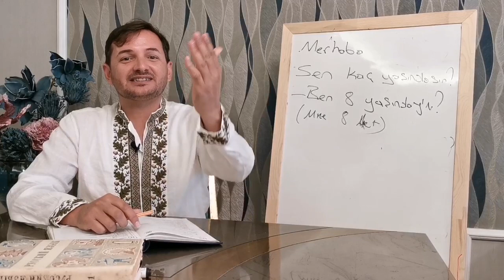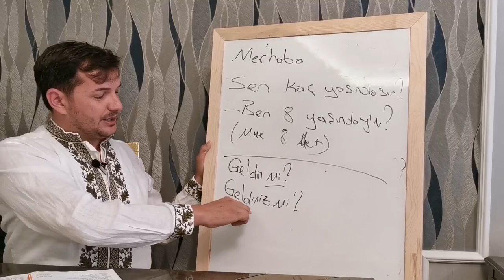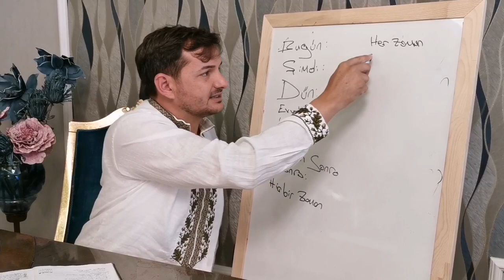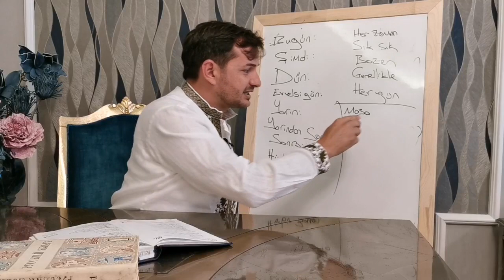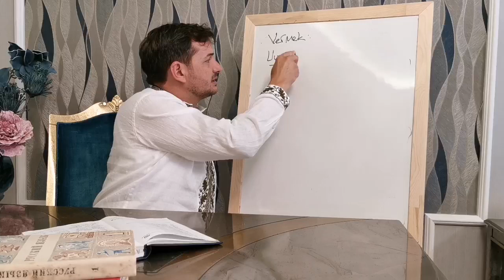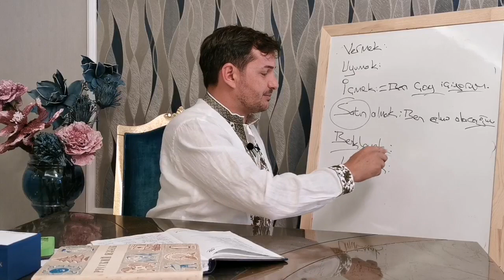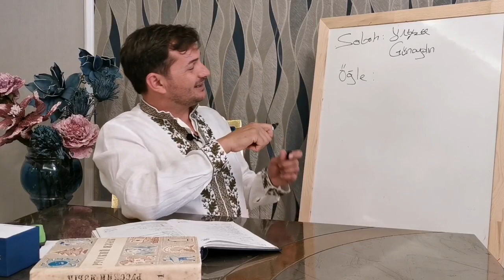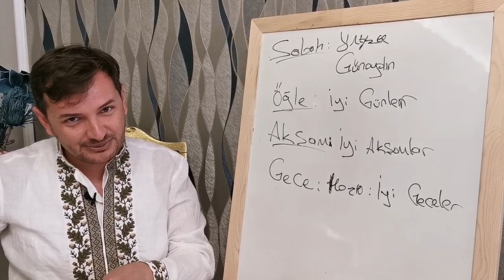Учим турецкий язык с Асымом / ЧАСТЬ 5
Добрый день, дорогие друзья! Добро пожаловать на пятый урок по турецкому языку от Асыма.

🔵 Мы, Arbat Homes - известная в Турции и СНГ компания по подбору жилья. Если у Вас есть мечта приобрести квартиру или дом в Турции, обращайтесь к нам! Мы поможем вам ее осуществить!

💲 Экономьте 10-20% на покупке квартиры вместе с Arbat Homes. Мы НЕ сотрудничаем с риэлторами, только напрямую с проверенными застройщиками!

Если вам не подошел ни один вариант с нашего сайта, звоните или пишите на мой номер: